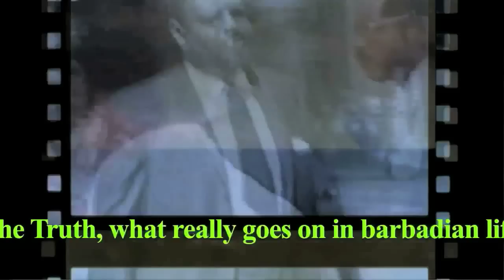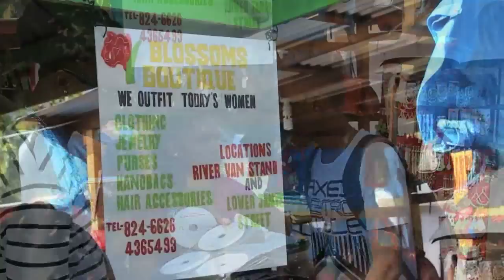{Barbados} Rastafari In Barbados - Surviving The Struggle.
This is a trailer of a documentary on Rastafari in Barbados {Surviving the Struggle}